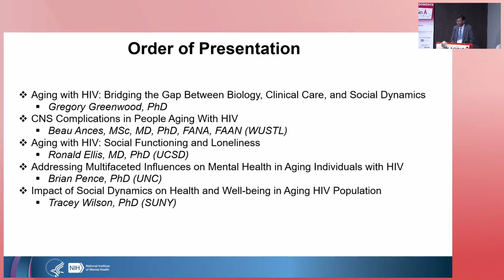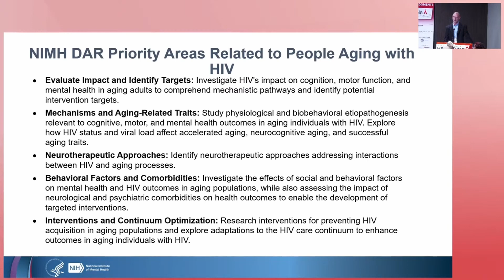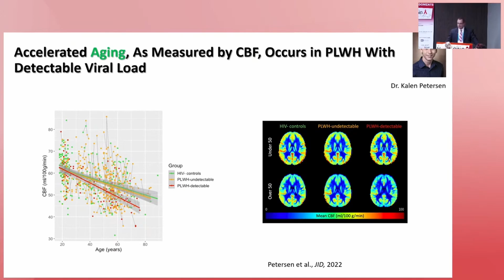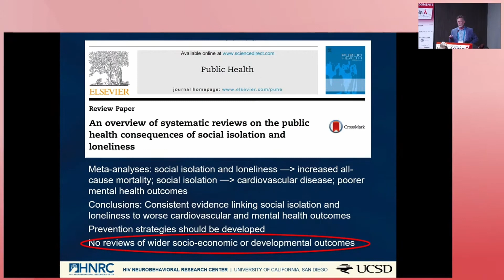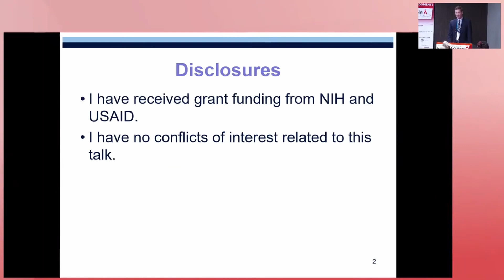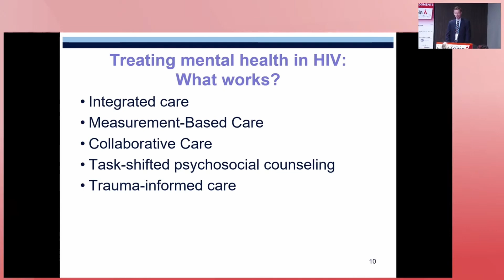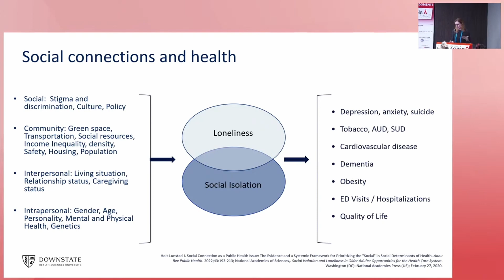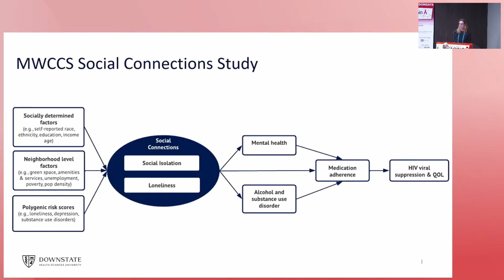NIMH AOR Session on Aging with HIV: Bridging the Gap Between Biology, Clinical Care and Social (...)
NIMH AOR Session on Aging with HIV: Bridging the Gap Between Biology, Clinical Care and Social Dynamics

International Workshop on HIV & Aging 2023

Meeting Description
The integration of antiretroviral therapy (ART) into HIV care has dramatically extended the life expectancy of those living with HIV. This increased life expectancy is changing the demographics of the HIV epidemic. Currently, over half of individuals living with HIV are aged 50 or older. Recent estimates in Europe suggest that more than 70% of those with HIV will be over the age of 50 by 2030, accompanied by a greater burden of comorbidities and the associated treatments. In comparison to similar populations, persons with HIV, even when on effective ART, experience an excess of morbidity and mortality. Complications due to AIDS are rarely fatal for persons on ART. Instead, patients experience an early onset of aging complications, including neurocognitive decline, osteoporosis and fractures, impaired physical function, frailty, and falls.

Improving the management of older adults with HIV will require a much deeper understanding of the interface between aging, HIV, associated comorbid conditions, and concurrent treatment. Additionally, research is needed to address the unique psychosocial challenges faced by this growing population. The elderly population living with HIV is particularly vulnerable to social stigma, which can lead to depression, psychological distress, compromised adherence to therapy, and overall poor treatment outcomes and quality of life.

The International Workshop on HIV and Aging remains the only platform worldwide for international, cross-disciplinary scientific exchange on the increasingly recognized difficulties encountered in the clinical care and design of studies to improve the care of persons aging with HIV. The meeting gathers (basic) researchers, healthcare professionals across different disciplines, and community advocates to foster dialogue and prompt solutions that will benefit the aging population living with HIV. In addition, the workshop will also create opportunities for trainees and junior investigators to present their research, network, and learn from experts in the field.